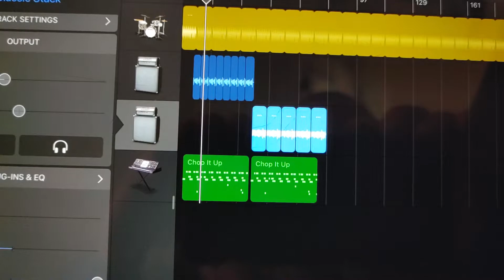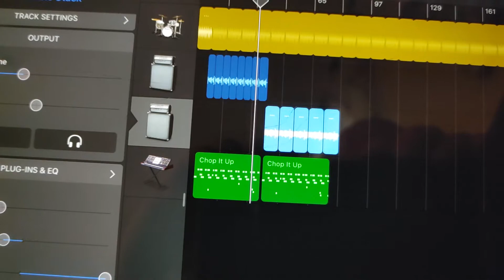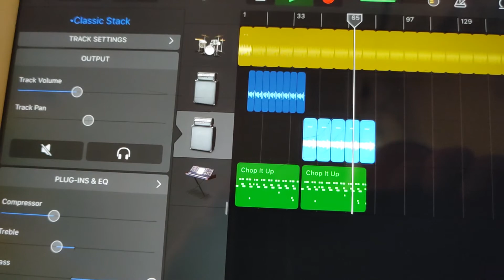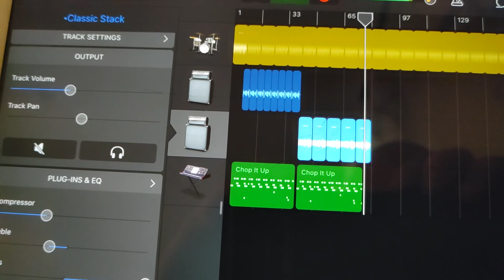another song I'm writing